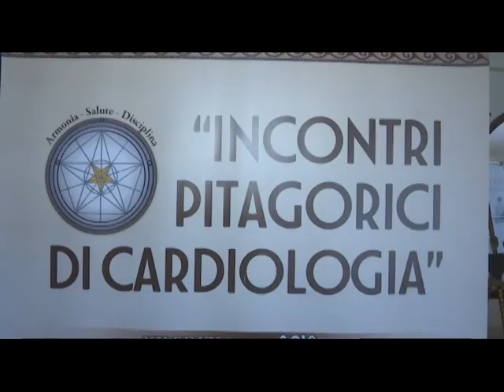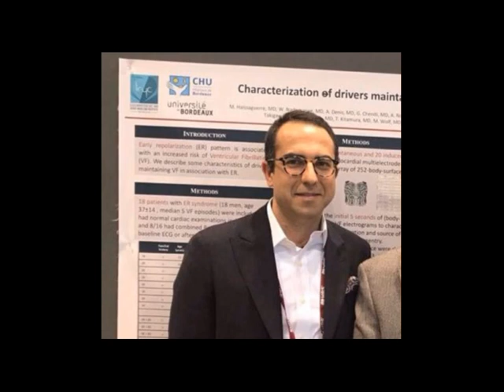PREMIO AD ANTONIO FRONTERA 19 OTT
RTI | PREMIO AD ANTONIO FRONTERA